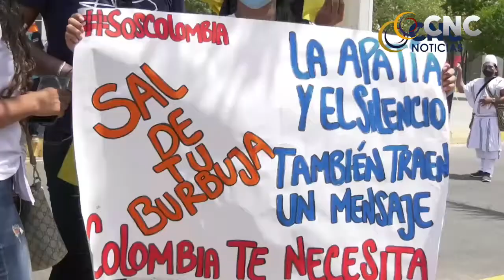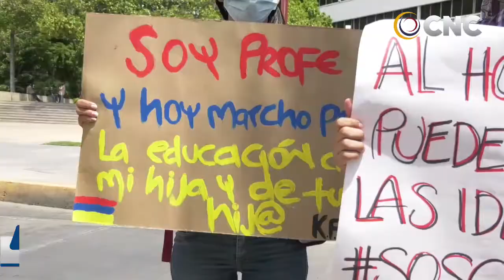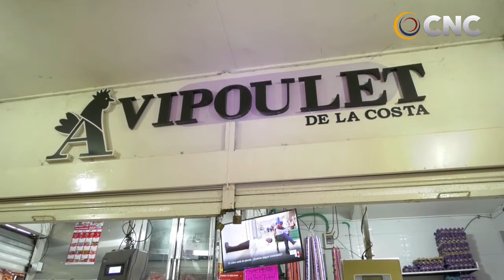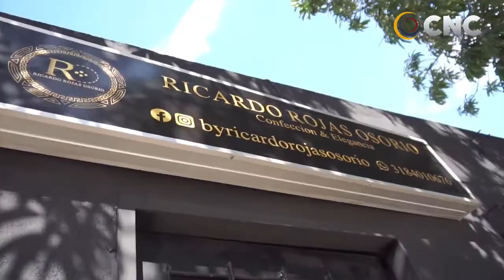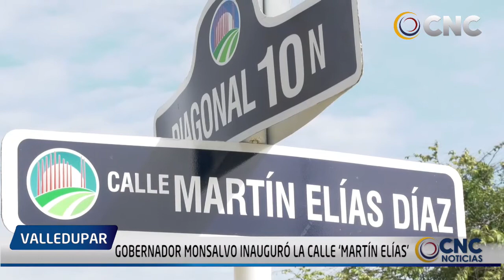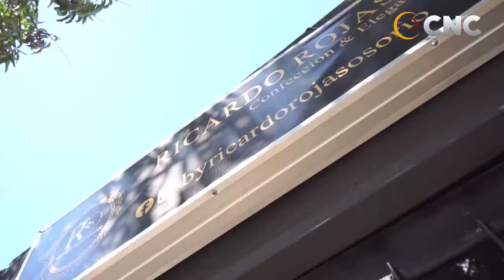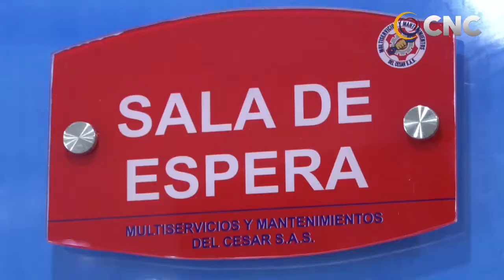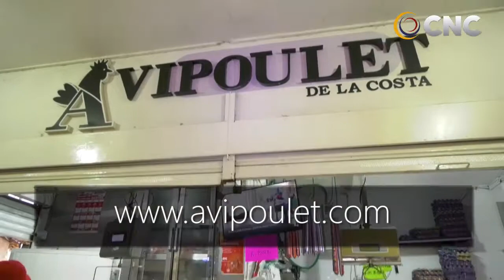CNC NOTICIAS VALLEDUPAR EMISIÓN CENTRAL 5 MAYO DEL 2021